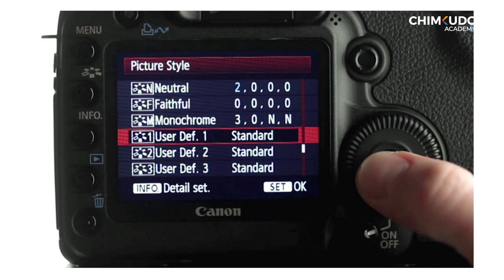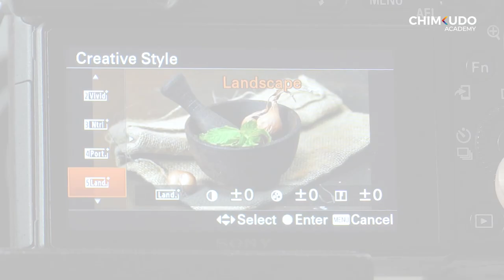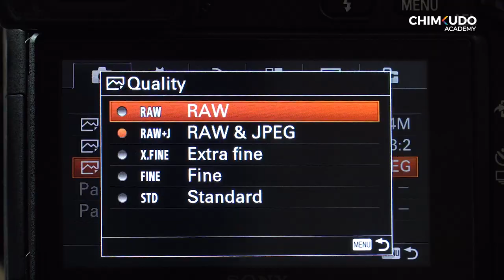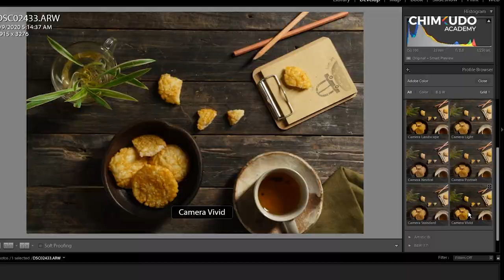Picture Style - Ep11 - Tắt Auto bật Manual series.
Picture Style là gì? Ảnh hưởng của nó lên ảnh là như thế nào? Hãy cùng Chimkudo Academy tìm hiểu qua video ngày hôm nay nhé!
Tắt Auto, bật Manual là series hướng tới những đối tượng mới tiếp cận với lĩnh vực chụp ảnh thương mại trong studio với các kiến thức cơ bản, cô đọng và hữu dụng.

Series hướng tới mục tiêu giúp các bạn làm chủ các thuật ngữ, vấn đề kĩ thuật cơ bản trong sử dụng đèn flash, làm chủ ánh sáng trong studio cùng các tips tricks nhỏ trong quá trình chụp để có được một khởi đầu thuận lợi với nhiếp ảnh studio.

Chimkudo Academy - Học viện nhiếp ảnh Quảng cáo tiêu chuẩn Quốc tế số 1 Việt Nam.